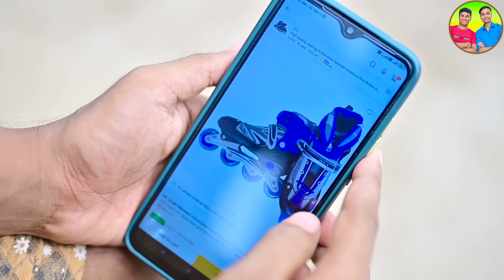চাকাওয়ালা জুতা 👟👟|| বাংলা No. 1 কমেডি 🤣🤣 || Skating Shoes Comedy 🤪🤪